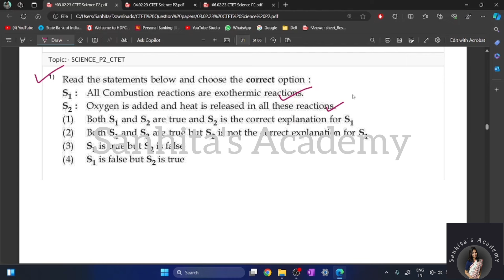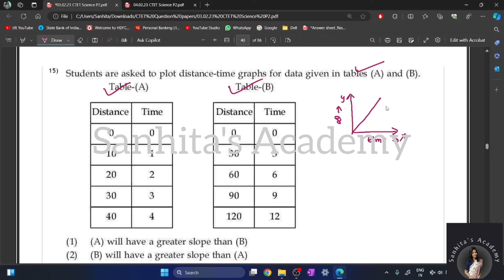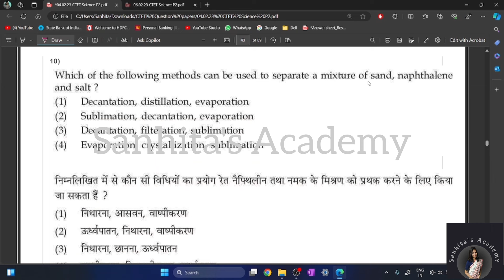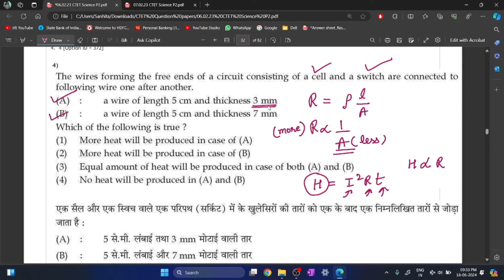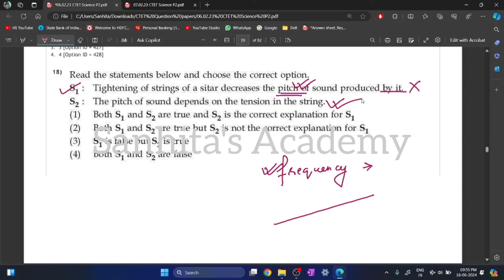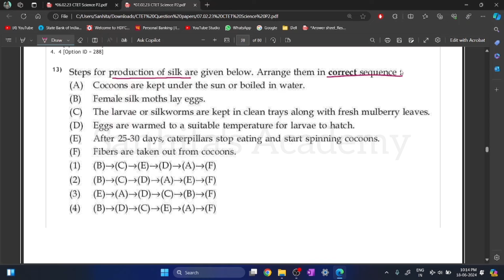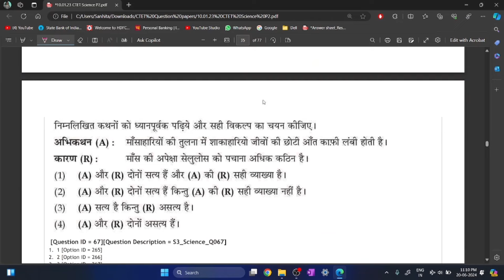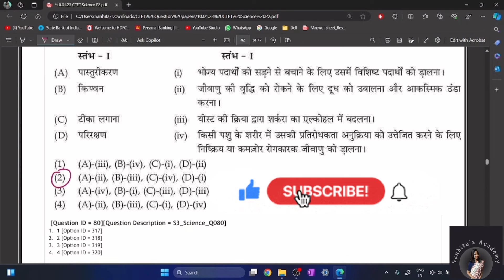CTET July 2024 | CTET Science Paper 2 | CTET Science Important Questions